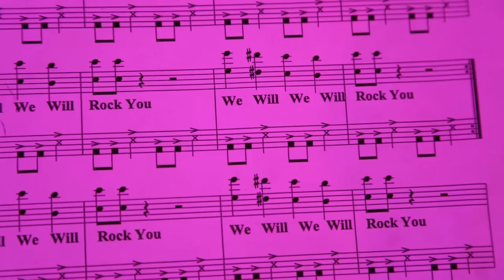BR Xpression Rock the Orchestra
BR Xpressions "Rock the Orchestra" with Boris Brott and the National Academy Orchestra at Mohawk College